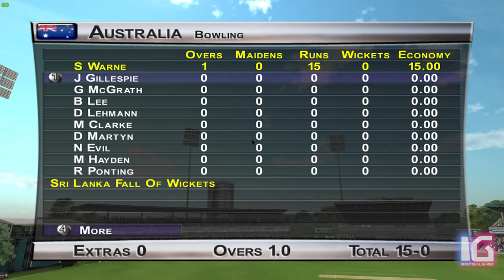Brian Lara Cricket 2005 - 1080p Gameplay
Game: Brian Lara Cricket 2005
Developed by: Swordfish Studios
Published by: Codemasters
Windows 10 x64 - Widescreen Patch Applied.
System Specs: GTX 950 2GB. i7 4770, 16 GB Ram.